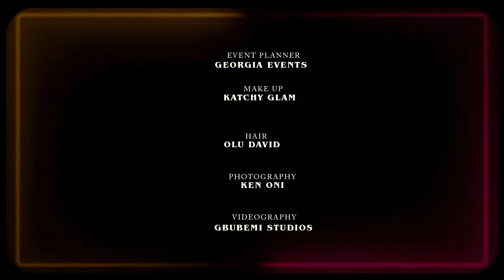pre-birthday shoot for mummy J's kitchen.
@georgiaeventsng  luxury event planner